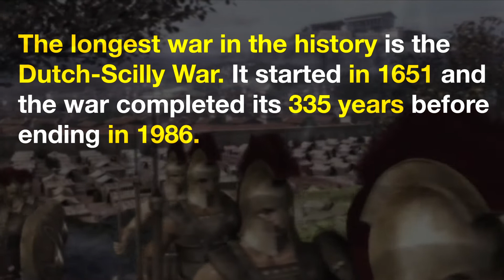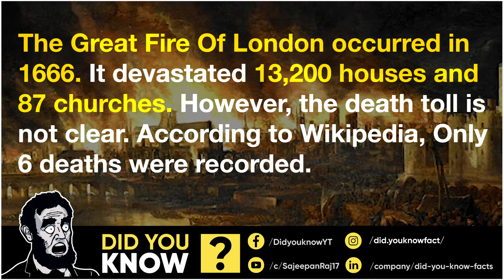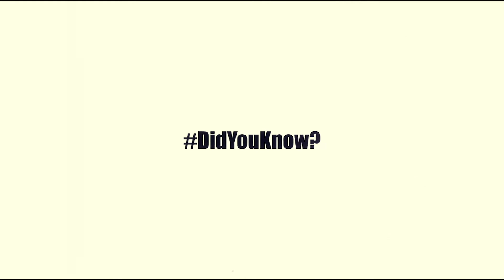Did You Know? 15 Amazing Historical Facts #06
1. The longest war in the history is the Dutch-Scilly War. It started in 1651 and the war completed its 335 years before ending in 1986.

2. The shortest war lasted only 38 minutes. The war was fought between England and Zanzibar.

3. It is true that a couple of centuries ago, the dentures were made from the teeth. These teeth were pulled out from the mouth of perished soldiers.

4. The animals were put into trials in the medieval period. Undoubtedly, they did not even try to speak in their own defense. Hence, they were declared guilty before executed.

5. China believed in the “One Child policy”. Hence, the unwanted children are abandoned. According to a report, approximately 10,000 girls were abandoned since 2005.

6. During the colonization period, the life of the Africans was no better than hell. It can be estimated by the fact that 12.5 million African were sold to American countries.

7. The Great Fire Of London occurred in 1666. It devastated 13,200 houses and 87 churches. However, the death toll is not clear. According to Wikipedia, Only 6 deaths were recorded.

8. It was literally heartless. It was common among the Mayans that while performing the sacrifices they pull out the beating heart from the body of the sacrificial subject.

9. Admittedly, utterly disgusting. However, Romans Used To Mouth Wash With Urine

10. In 1100, (the middle ages,) innocence was judged by putting the suspect's hand in boiling water

11. The largest single loss of American civilian life in a deliberate act until 9/11 was the Jonestown massacre of 1978. Cult’s leader, Reverend Jim Jones forced 918 people in the town to drink Kool-Aid mixed with cyanide, chloral hydrate, valium, and Phenergan.

12. The disease started with genital ulcers and was extremely painful with no remedies to cure or even relieve the pain. It melted through the bones and even destroyed nose, lips, and eyes of the affected. The first major Syphilis outbreak caused flesh to fall from people’s faces and lead to death within a few months.

13. In 1841, William Henry Harrison served the shortest term as President

14. Arabic Numerals Were Not Created By Arabs as those numerals were created by the Indians.

15. Till 2018, seven out of the ten deadliest wars in human history took place in China

Translated titles:
¿Sabías? 15 hechos históricos asombrosos que nunca supo

Wusstest du schon? 15 erstaunliche historische Fakten, die Sie nie gekannt haben

Le saviez-vous? 15 faits historiques étonnants que vous ne saviez jamais

Você sabia? 15 fatos históricos surpreendentes que você nunca conheceu

क्या तुम्हें पता था? 15 अद्भुत ऐतिहा

هل كنت تعلم؟ 15 حقائق تاريخية مذهلة لم تعرفها أبدً

Ho savies? 15 fets històrics sorprenents que mai no coneixíeu

Lo sapevate? 15 fatti storici sorprendenti che non hai mai conosciuto

Adakah kamu tahu? 15 Fakta Sejarah Hebat yang Tidak Pernah Anda Ketahui

Czy wiedziałeś? 15 niesamowitych faktów historycznych, których nigdy nie wiedziałeś